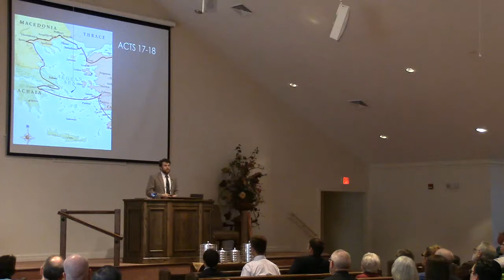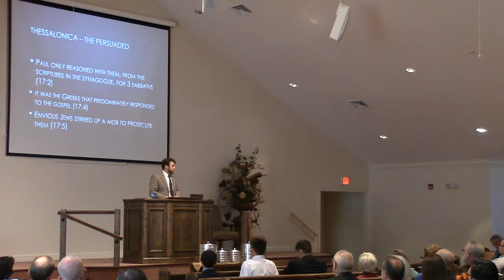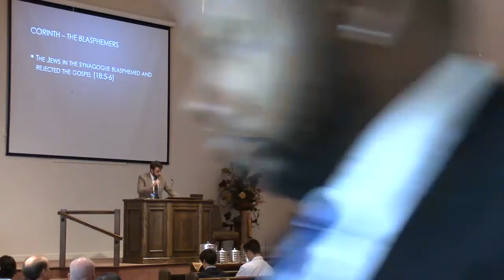Lessons From The Greek Cities 10 1 17 AM Andrew Smith